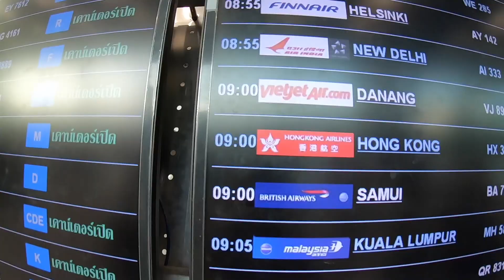Danang vietnam Trip 2019